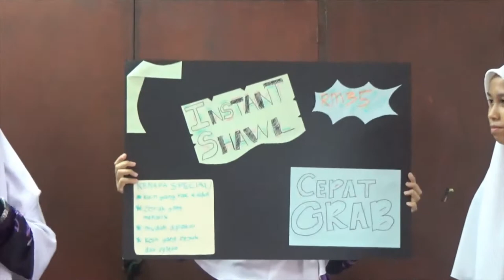Projek Rbt ting 3 - instant shawl